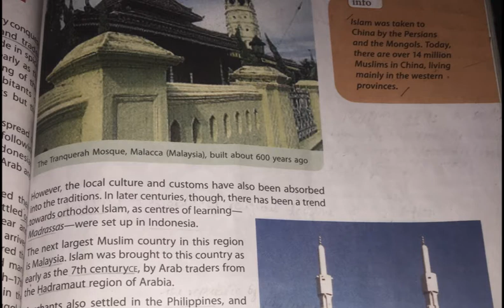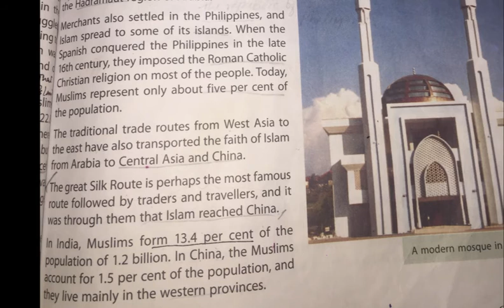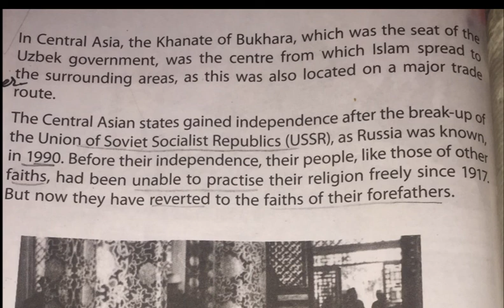Grade 7 History Lecture 7